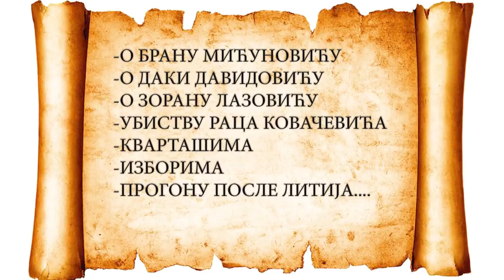INTERVJU,KRCKO...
krcko intervju, krcko niksic, daka davidovic, istina, niksicki demoni.